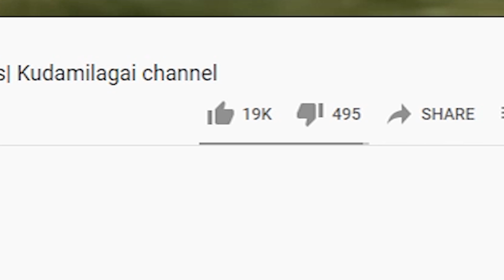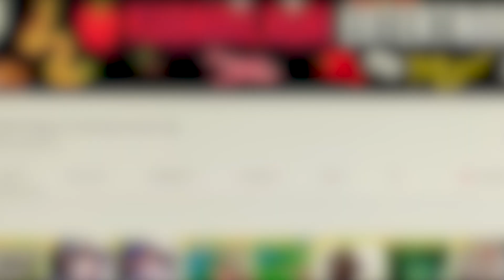வெட்டித்தனமா பிரச்சனை பண்ணி வாங்கி கட்டிக்கிட்ட விலங்குகள் | Funny Animal Fight| Kudamilagai channel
நன்றி